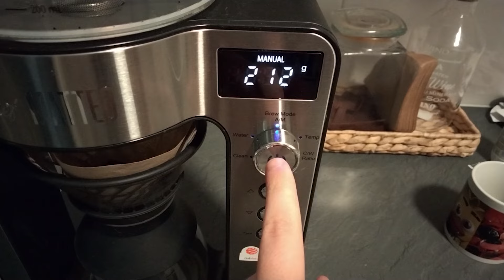Pumpun Päivä | FACE REVEAL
Tervetuloa seuraamaan mun päivää! Ette varmaan osanneet odottaa tätä.
Oon jo jonkun aikaa halunnu tehdä tämän tyylisen videon ja nyt mie sen tein. Toivottavasti piditte!

Muista tykätä ja tilata ;)